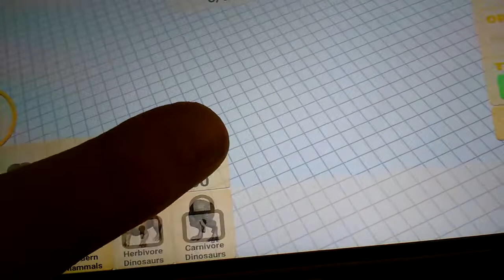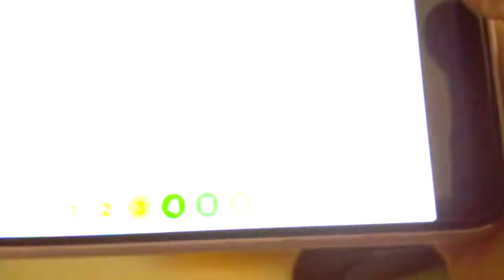ibridi animali ARBS